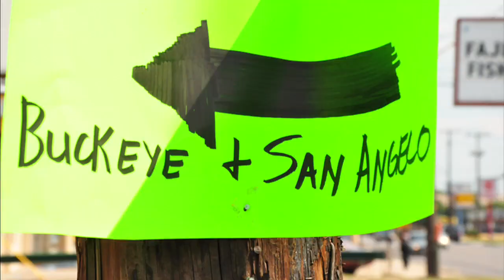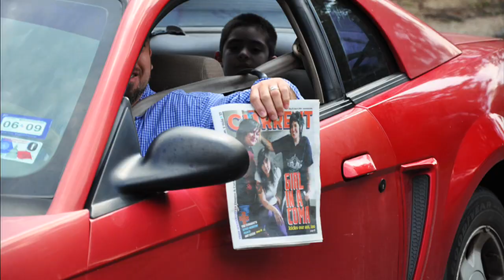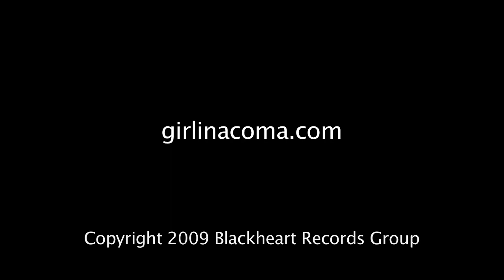Girl in a Coma - Static Mind (Official Music Video)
Official Girl in a Coma video for "Static Mind" from the album Trio B.C.

Directed by Jim Mendiola.
Filmed on location in San Antonio, Texas.